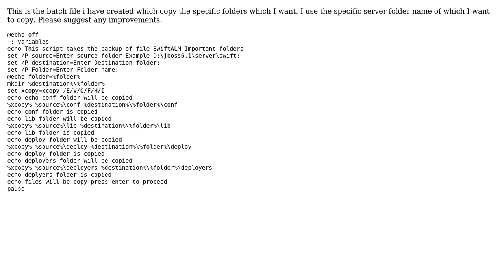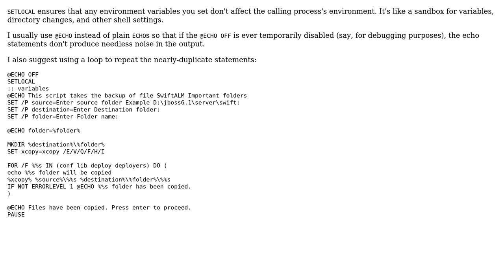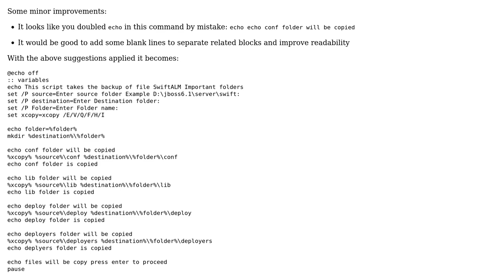Code Review: Batch file to copy specific folders (2 Solutions!!)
Code Review: Batch file to copy specific folders

With thanks & praise to God, and with thanks to the many people who have made this project possible! | Content (except music & images) licensed under CC BY-SA | Music | Images & others | With thanks to user Vaibhav Veralkar user mojo user janos user Jamal and the Stack Exchange Network Trademarks are property of their respective owners. You are responsible for your own actions.